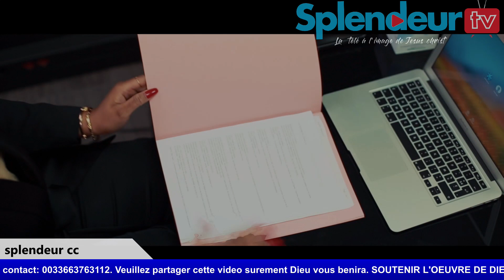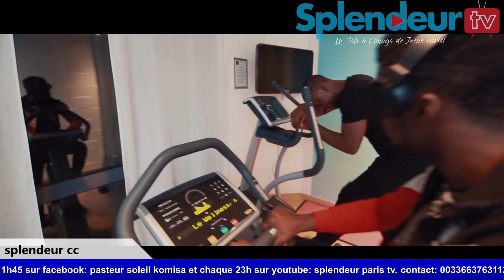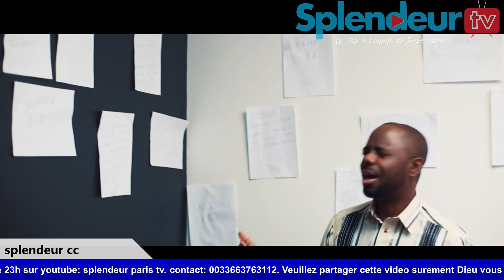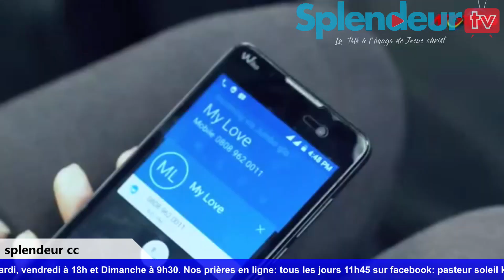Film édifiant : les choses à éviter dans un couple vol.1/ interprété en français